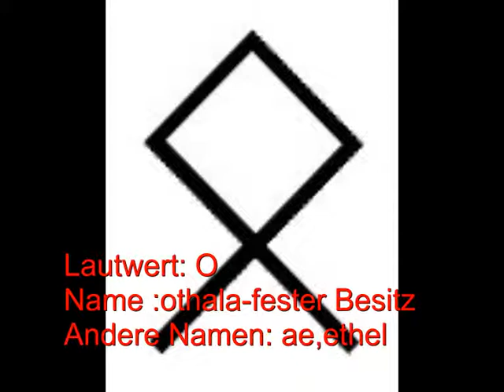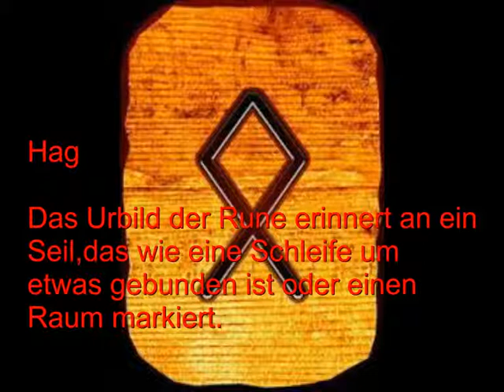Mein neustes Projekt Runen 24 Beatz Album Runen Rune 24 othala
Othala (ᛟ) ist die 24. und letzte Rune des älteren Futhark (die achte Rune im dritten Ætt) mit dem Lautwert „O“. Sie fehlt im altnordischen Runenalphabet.[1] Der rekonstruierte urgermanische Runenname geht auf *ōþalan (vgl. ahd. uodil) zurück, er bedeutet vermutlich ‚Erbbesitz, Stammgut, in der Sippe erbliches Vermögen‘[2] und erscheint in den Runengedichten als altenglisch ēþel bzw. gotisch utal.[3]